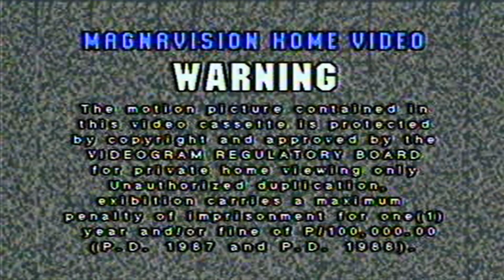Opening to Barney And The Backyard Gang - Barney Goes to School (1990) (1999) VCD (Philippines)